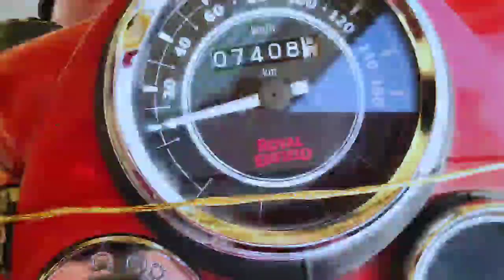part1 Home to College | Government polytechnic Khutri Bokaro | Road Tripping 😎 | Fun#ShrinathMahato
part1 college vlog

Home__to___College govt. poly. khutri Bokaro